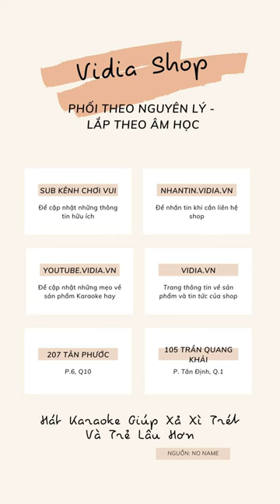Lợi Ích Tuyệt Vời Của Việc Hát Karaoke, Giảm Cân, Đẹp Da, Xả Stress - Vidia 0902699186